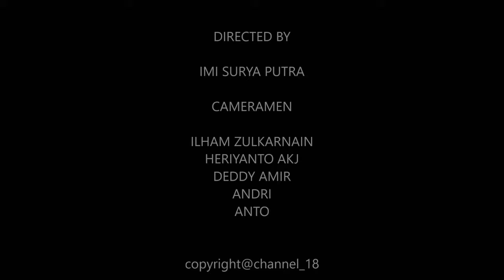HEARING LOKASI MAKAM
Warga Dayak Songkoh menuntut PT Sawadaya Andika dan PT Minamas terkait penggusuran lokasi makam nenek moyang mereka.